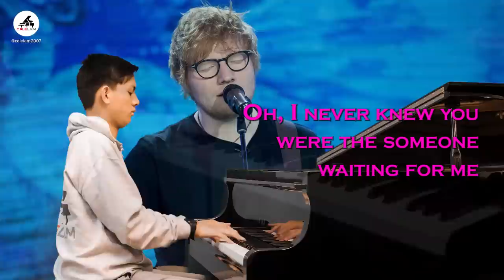Ed Sheeran Perfect Piano Cover with Lyrics Sing A Long Karaoke | Cole Lam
This is my piano cover arrangement of Ed Sheeran Perfect - with lyrics so you can sing along karaoke style if you want to!  I had actually created a vocal & guitar cover when I first started to learn to play guitar a few years ago, but never actually created the piano cover arrangement.

🎹These are all my own arrangements - created from listening to the songs, and watching music videos.  My Sheet Music on MusicNotes